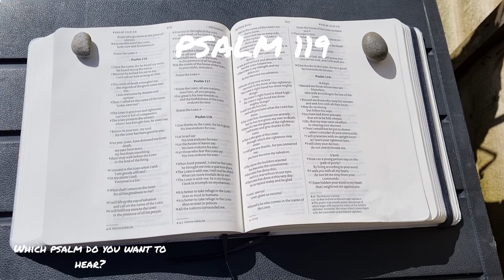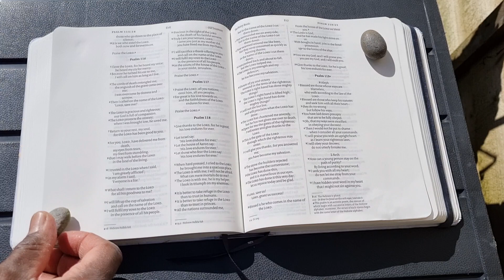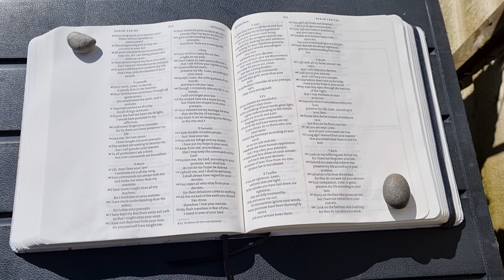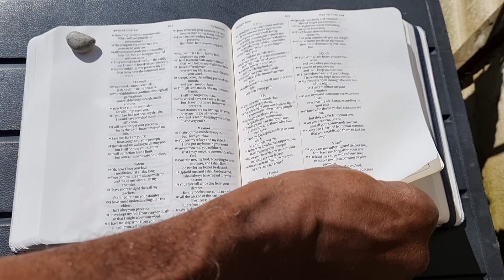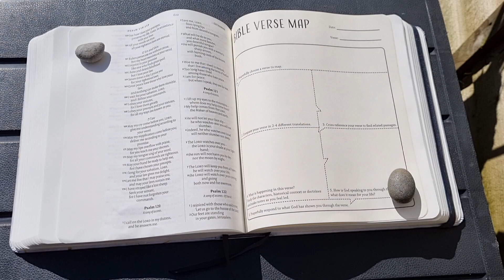PSALM 119 - Psalm of comfort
The longest psalm as well as the longest chapter in the Bible.